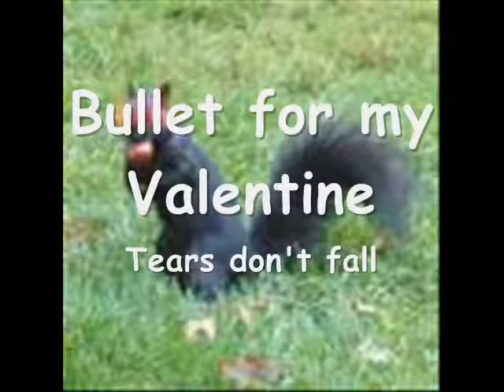Squirrels can Rock!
These squirrels can Rock